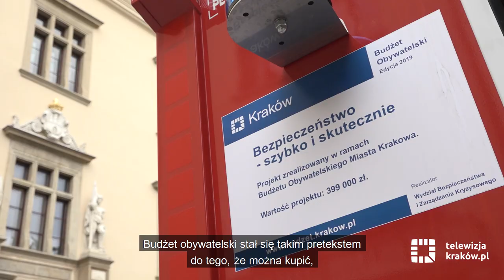Nowe auto na służbie w OSP Przewóz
Strażacy – ochotnicy z Podgórza wzbogacili się o nowy wóz ratowniczo-gaśniczy. O prezencie dla druhów, tak niezbędnym w wykonywanej przez nich pracy zdecydowali w ubiegłym roku mieszkańcy dzielnicy, którzy zagłosowali za zakupem auta w budżecie obywatelskim. W pojeździe zamontowano zabudowę kontenerową przygotowaną do montażu agregatu wysokociśnieniowego z linią szybkiego natarcia i zbiornik przeznaczony na czynnik gaśniczy. Nowy wóz strażacki kosztował 399 tys. zł.